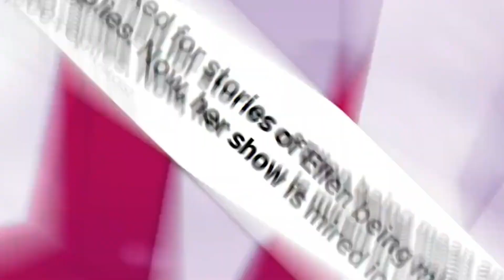When FOOTAGE from ELLEN DEGENERES' FREAK OUT party is revealed, she FREAKS out!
The inevitable has finally come for Ellen DeGeneres, and this lady now finds herself entangled in the controversy surrounding Diddy and his freak off parties!

Also we talk about ellen, ellen degeneres, degeneres, sean combs, the truth about the fear surrounding diddy's parties, diddy on ellen, diddy leaked audio, ellen degeneres diddy, diddy getting scared on ellen, diddy ellen gets scared, diddy ellen scare, diddy ellen show, diddy on ellen gets scared, diddy on ellen show, ellen degeneres breaks down after new footage of her at diddy’s freak-offs leaks, diddy freak offs exposed, diddy freak offs